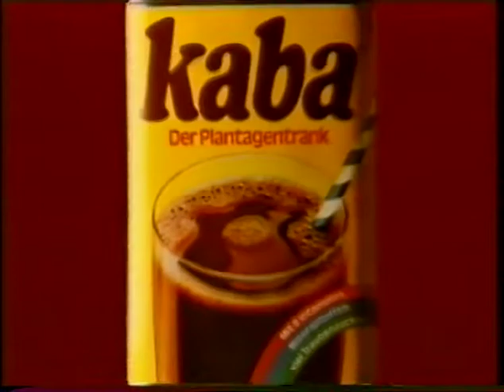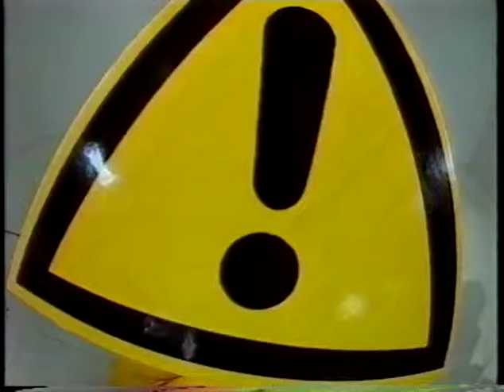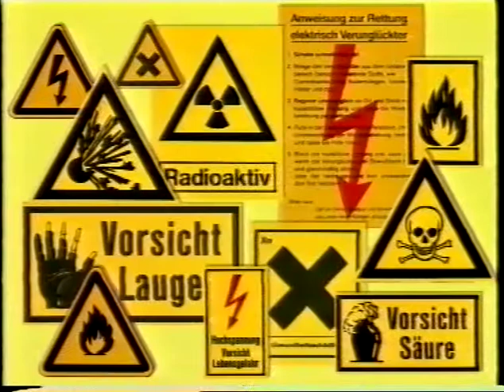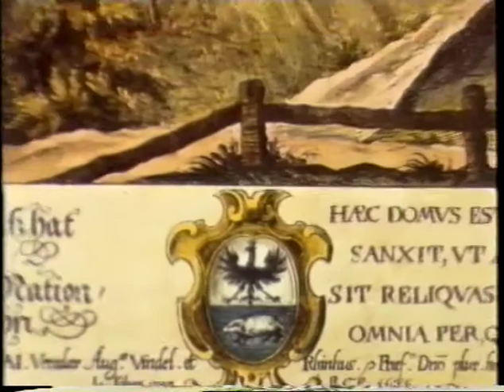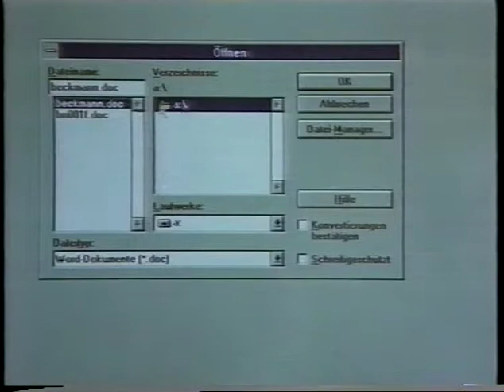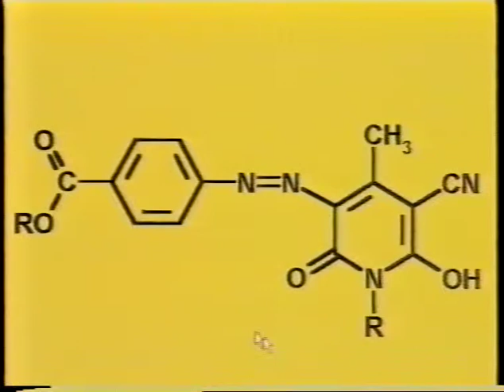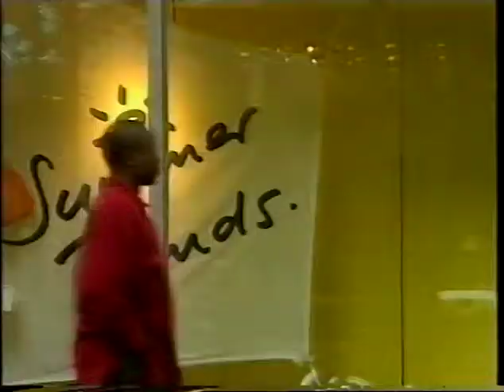DIE FARBE GELB, NDR, 1996. WITH INTERVIEW AND STATEMENTS BY DR. ROLF LAUTER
DIE FARBE GELB: Documentation on the complexity of aspects and visual perception of the colour "YELLOW" in art history and contemporary art with several interviews and statements by Rolf Lauter. NDR 1996.